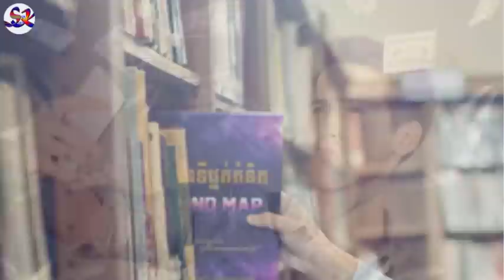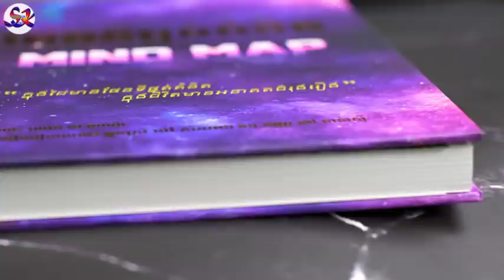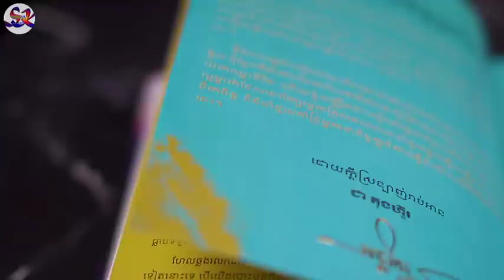កុំមានមោទនភាពលើរបស់ ៤ យ៉ាងនេះ | ផែនទីផ្នត់គំនិត​ | ឧកញ៉ា ជា តុងហ៊ួរ